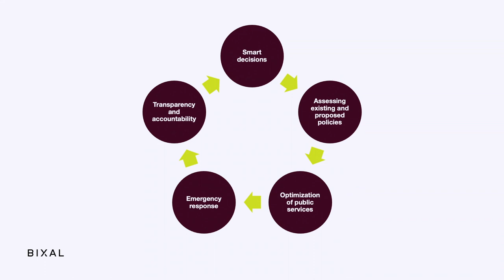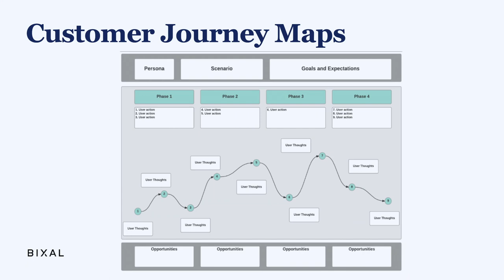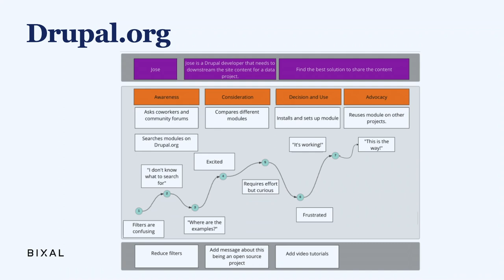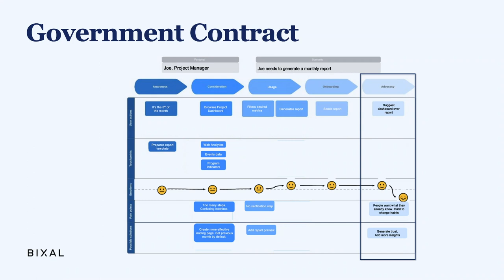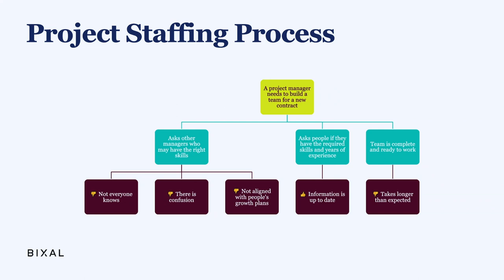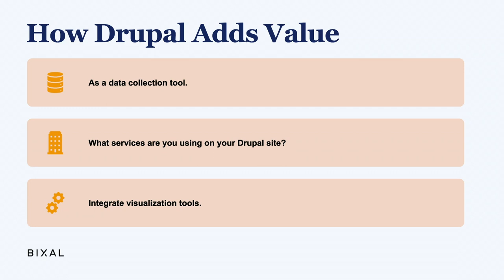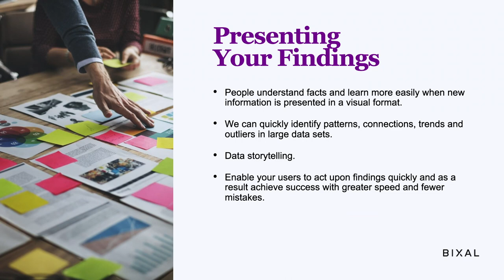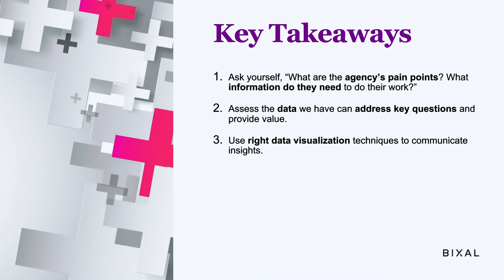Revealing Insights: Transforming Drupal Data into Smart Decisions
Ivonne Carrillo

Drupal, a digital experience platform, serves as an invaluable tool for content management, system integration, and information tracking. In this session, we'll unravel the magic of transforming Drupal data to fuel custom analyses and practical visualizations that empower business decisions.

Join me as I guide you through the art of harnessing Drupal's data to create actionable insights. We'll explore how data can be your compass for making informed choices.

In this talk, I'll walk you through the collaboration between data scientists and web developers. Each data source in Drupal – be it entities, views, custom tables, files, or system logs – demands a tailored approach. We'll discuss how we need to work closely with developers and stakeholders to shape the best strategy for each unique data puzzle.

I will also share recommendations about data products and how they interact with Drupal, all molded to resonate with your audience's needs. We'll put human-centered design at the forefront, ensuring your solutions hit the mark.

But at the heart of it all, I will focus on the data work, understanding data-driven decision-making, demystify technical jargon, and identifying key data points to build impactful insights.

Join me in this exploration of transforming Drupal data into smart decisions. Your data has stories to tell – let's bring them to light together.